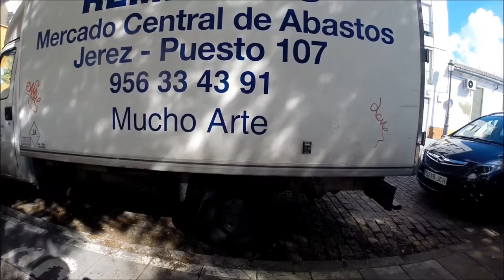Jerez de la Ftra. (Cádiz) Del Minotauro a Plaza de la Merced por la calle Medina 1/2